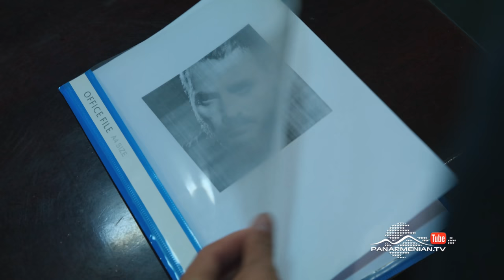Շիրազի Վարդը, Սերիա 113, Երկուշաբթի 21։45 / Vard of Shiraz / Shirazi Vard